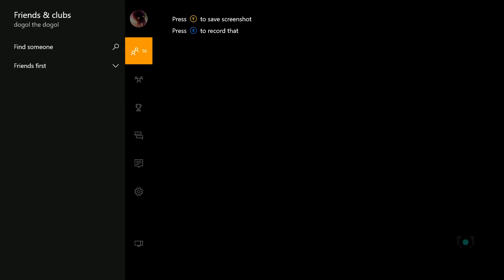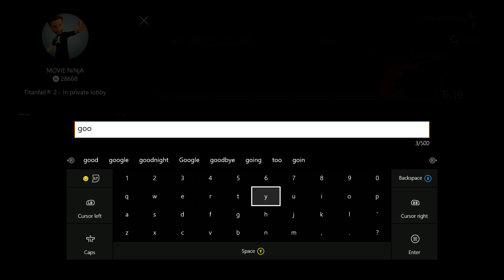COD Ghosts SHITS on Titanfall 2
In this video we look at how Call of Duty Ghosts isn't as bad as Titanfall 2.